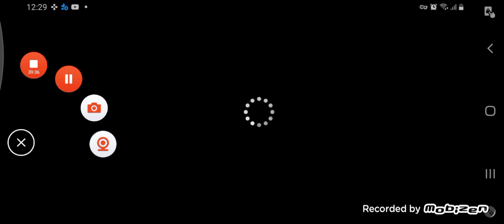7 de maio de 2021